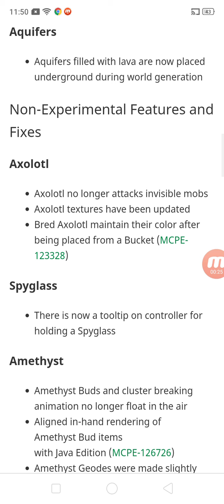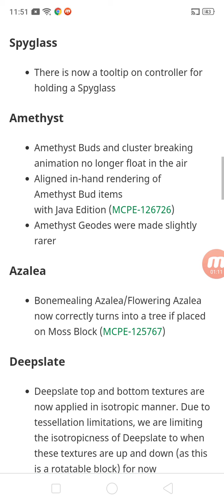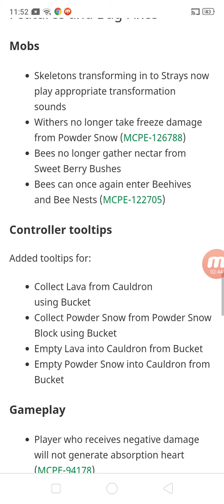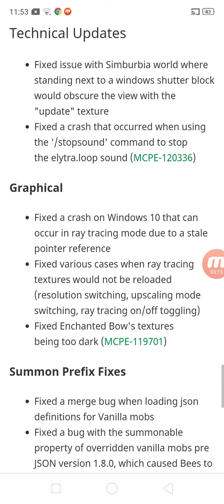minecraft net: beta 1.17.0.56 released! new tooltip for spyglass axolotl fixes and more!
finally previewed the beta the earliest I can!
I missed the last beta last week due to work
and I've got to preview it today
this new beta is GG's😯👌✋👍